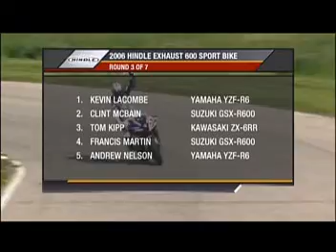2006 PARTS CANADA SUPERBIKE CHAMPIONSHIP R3 CALGARY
Round #3 of the 2006 P.C.S.C. at Race City Speedway in Calgary, Alberta. Jordon Szoke went on to win both the Pro600 Sport and Superbike Championship.To order full race series with commentary go